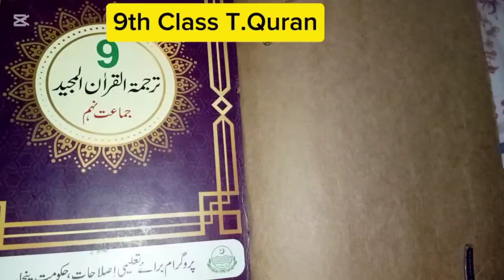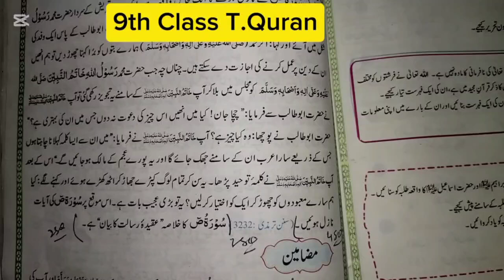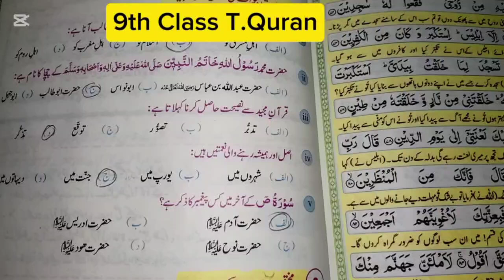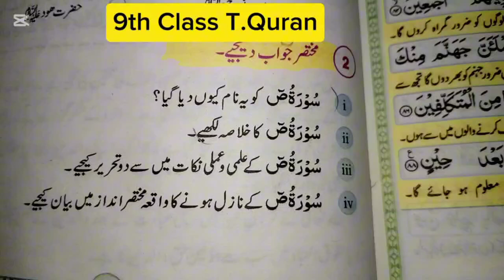Online Classes || 9th Quran 13/11/2024